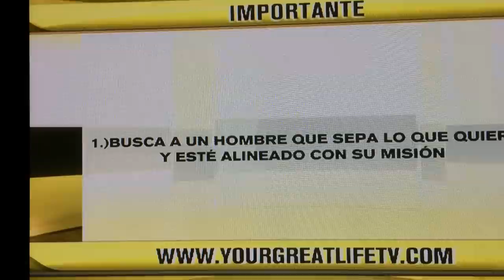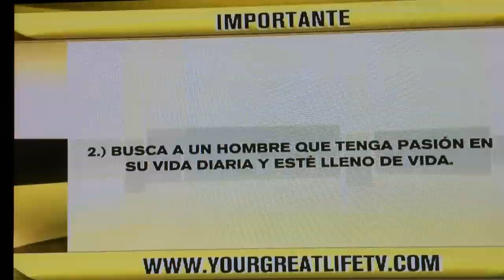Como encontrar a un hombre valioso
Bernardo Mendez with Leslie Montoya in Despierta Austin at Austin Television 62.
Este video habla de las 3 cualidades más importantes a considerar cuando te fijes en un hombre para una relación intima.